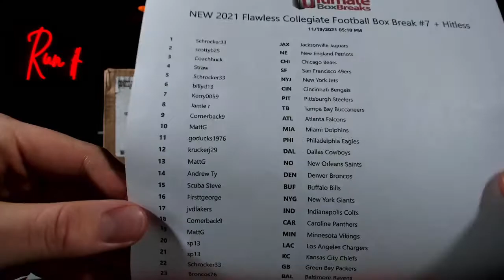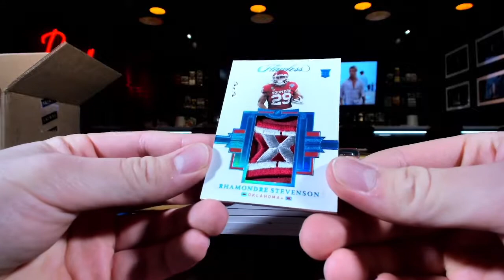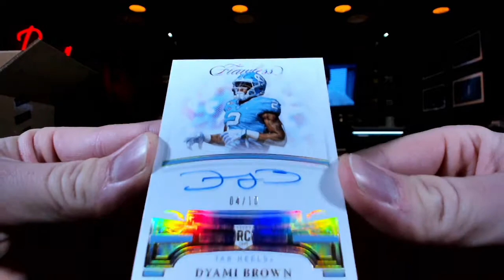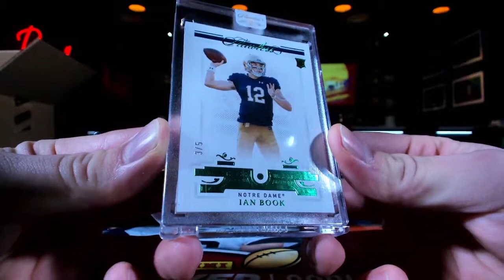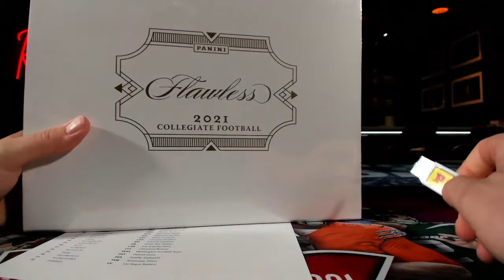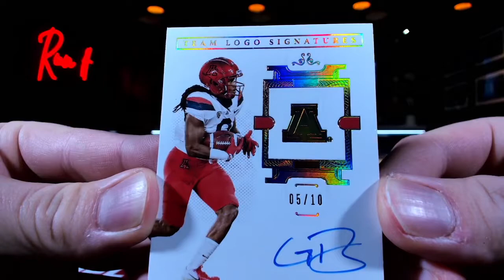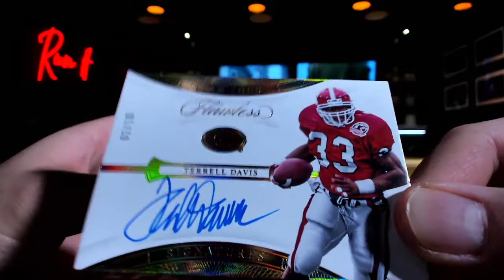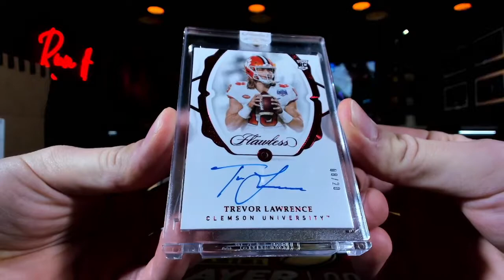2021 Flawless Football Box Breaks 7 & 8 Friday Night Breaks